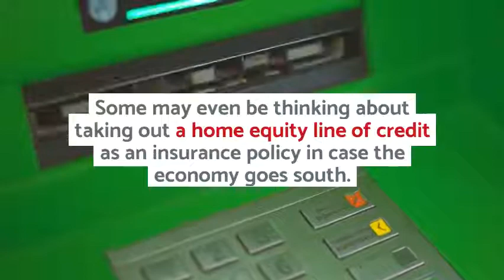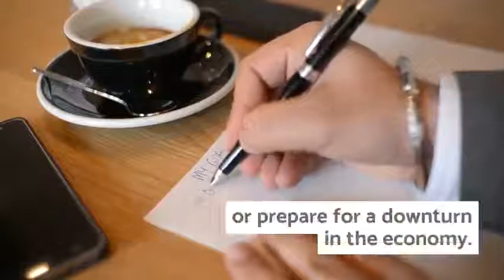Home equity loans vs Cash-Out Refinancing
With uncertainty in the economy and record equity for home owners, many are wondering how can you tap into that equity for peace of mind without having to sell your home.

You can take out a Home Equity Line Of Credit (HELOC) or you can do a Cash-Out Refinance.

If you need the money and the home isn't working for your needs, then it may be time to sell.

About GATELY Properties
Lic. 01967385

GATELY Properties is dedicated to helping you make the best financial and lifestyle choice for your situation. If it is cashing out, upgrading, downgrading, or even relocating we’re here to help. Gately Properties was founded on the premise of building a Boutique Real Estate Office that focused on the client and community.

Gately Properties helps strengthen the community where they we work and practice real estate because by combining real estate professionals and local neighborhood experience with up-to-the-minute real estate resources we deliver the results home buyers and sellers need today.